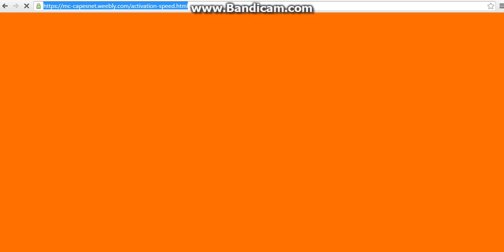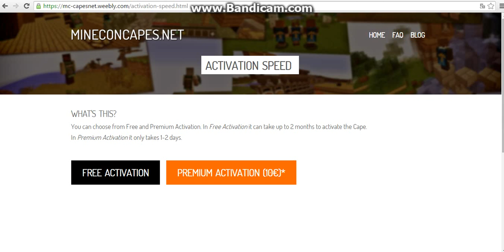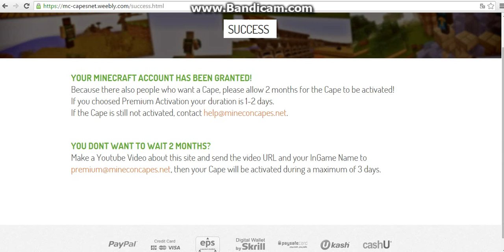1 way to get a FreeCape ((MINECON)) - // Free Cape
This is a way to get a free minecon cape